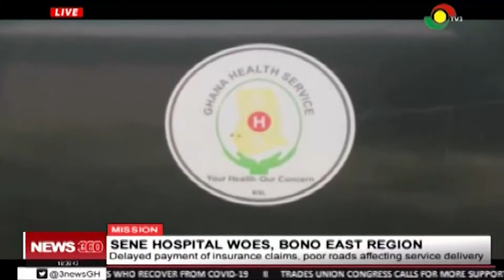Delayed payment of insurance claims, poor roads affecting health delivery at Sene Hospital 2/5/2020